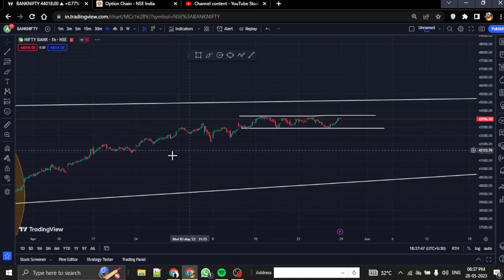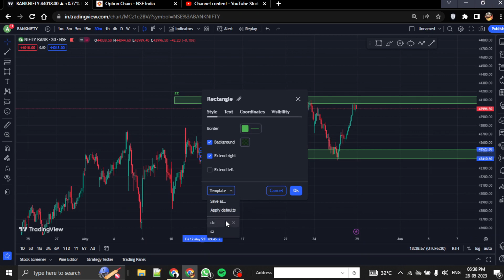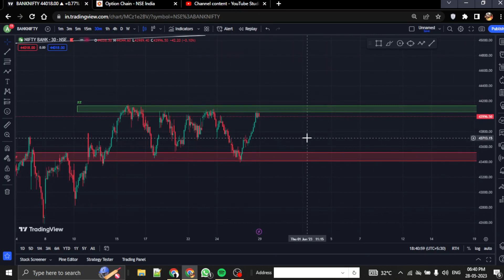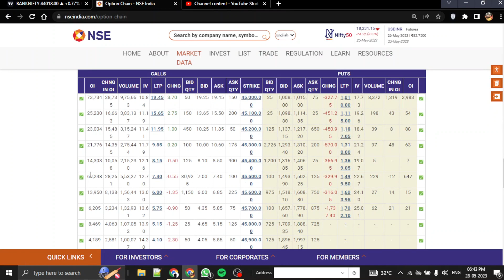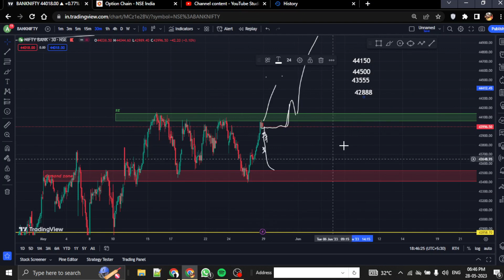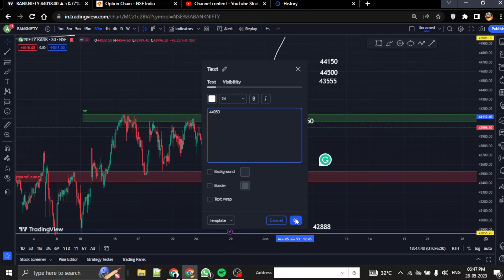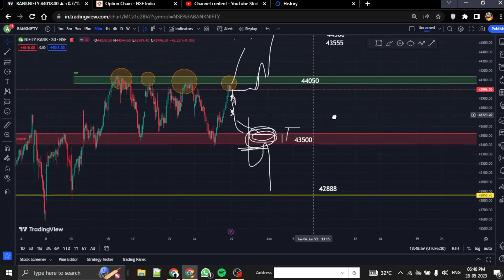WEEKLY OR INTRADAY BANKNIFTY ANALYSIS | MONDAY MARKET MARKET ANALYSIS